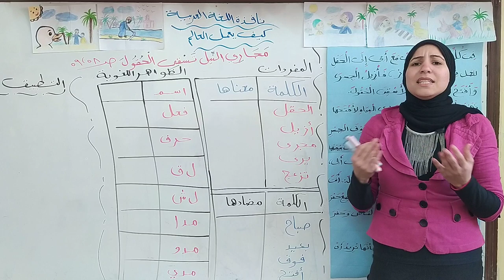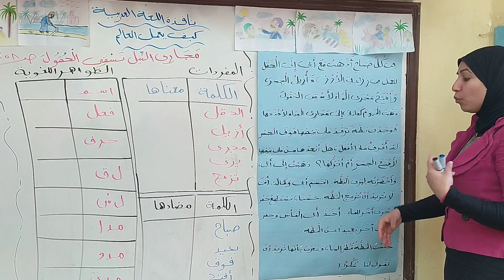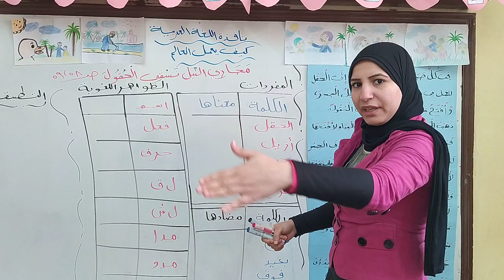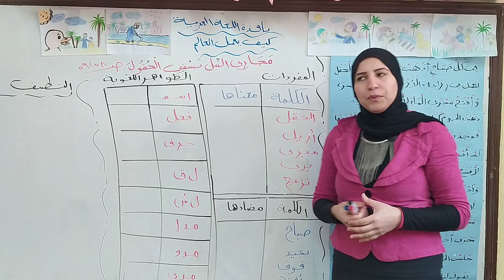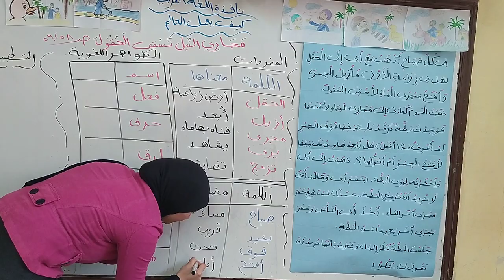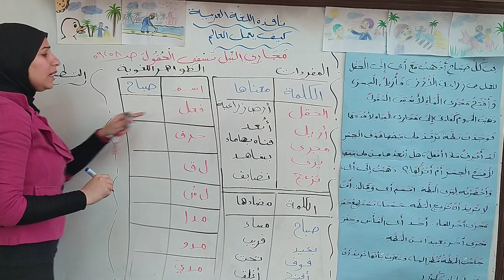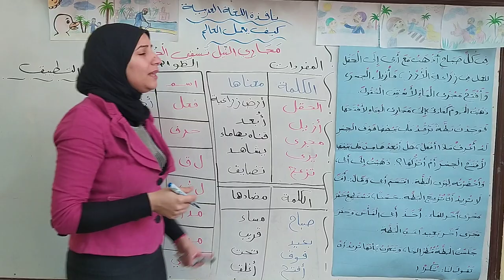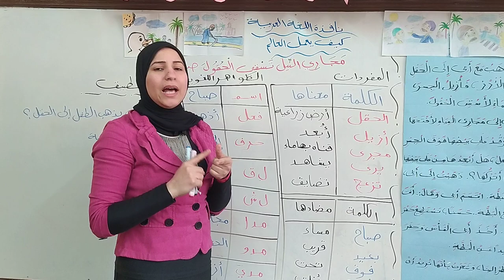شرح درس نافذة اللغة العربية مجارى النيل تسقى الحقول للصف الثانى الابتدائى مدرسة وادى النيل الخاصة